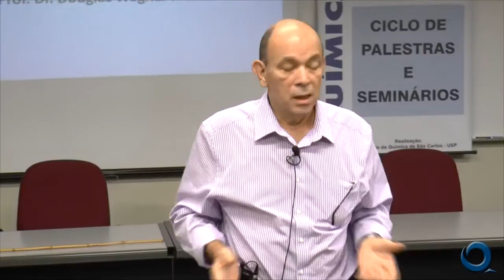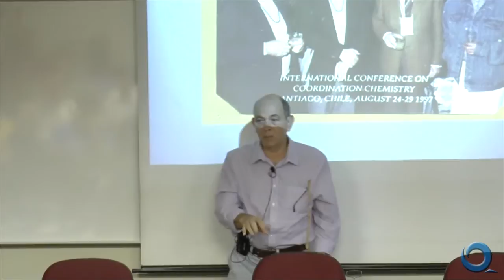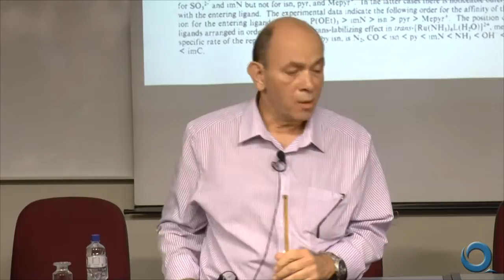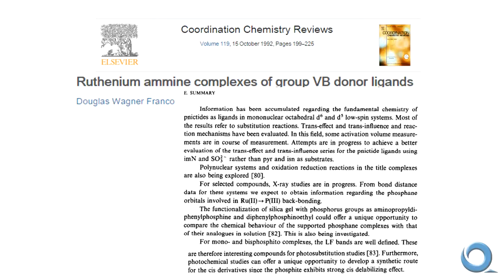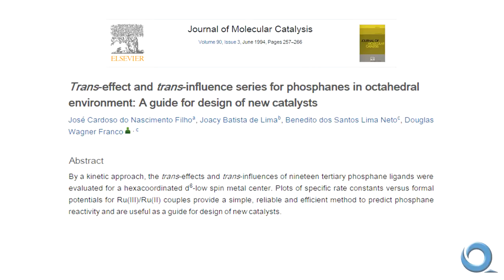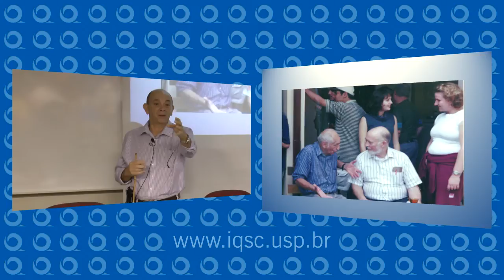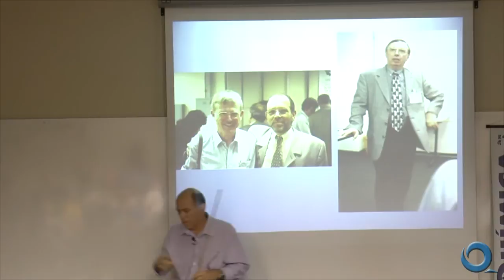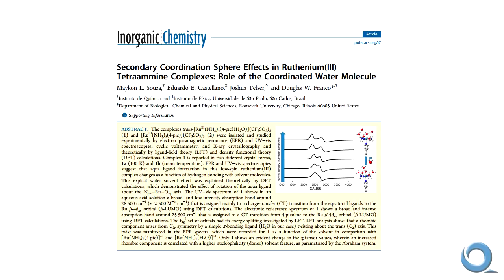Evolução de Química Inorgânica e Analítica no IQSC: Uma perspectiva pessoal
Palestra realizada pelo Programa de Pós-graduação do Instituto de Química da USP São Carlos (IQSC) no anfiteatro térreo do edifício Q1 no dia 29/04/2015.

Palestra "Evolução de Química Inorgânica e Analítica no IQSC: Uma perspectiva pessoal" do Prof. Dr. Douglas Wagner Franco (Instituto de Química de São Carlos/USP).